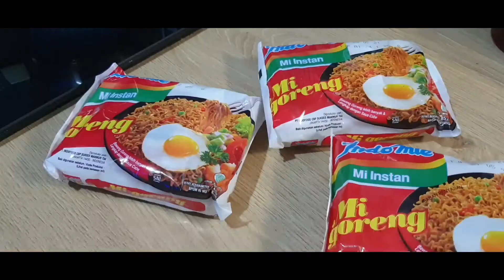Masak Indomie goreng. Bumbu duluan? Mie duluan? Ternyata "itu" duluan!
Simak abis videonya guys. Ternyata yg paling benar bukan bumbu duluan ataupun mie duluan.

nah lo... apaan donk? masa makan duluan? 😜